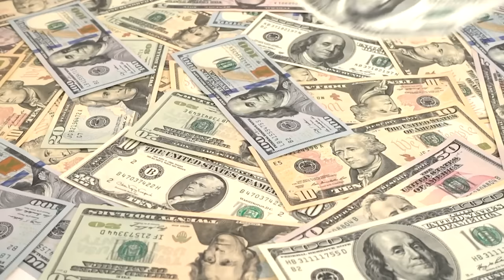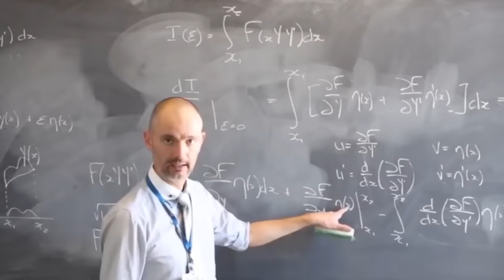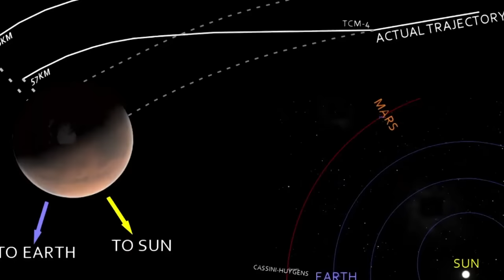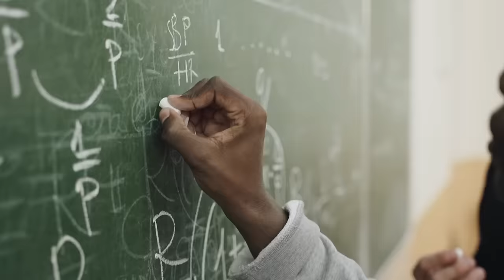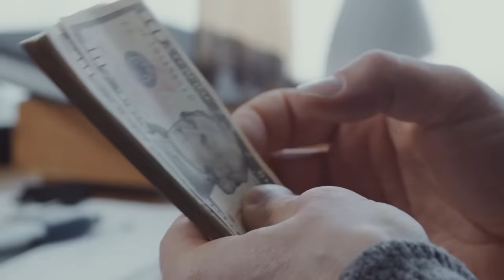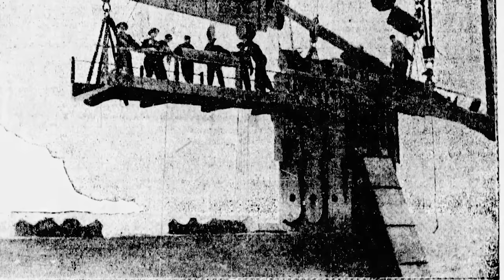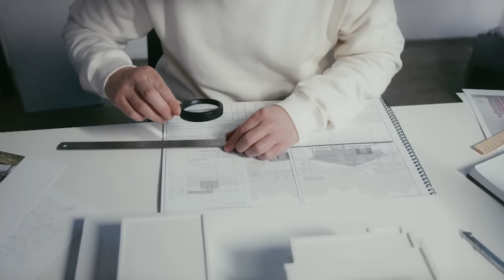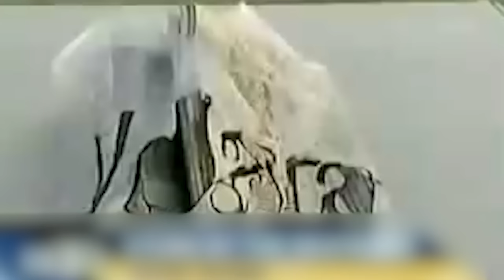Craziest Engineering Fails in the World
In certain professions, a minor misstep or miscalculation might lead to mere inconvenience or financial setbacks. However, imagine a role where the stakes are unimaginably higher, where the difference between success and failure holds the power to reshape lives and determine survival. Welcome to the world of engineers, where a single faulty calculation or oversight can shatter existence itself. In this realm, precision is not just a virtue but an absolute necessity, as the consequences of failure are measured in lives lost, or sometimes just red faces…. So hold on to your hard hats as we take a look at the 20 Craziest Engineering Fails in the World.